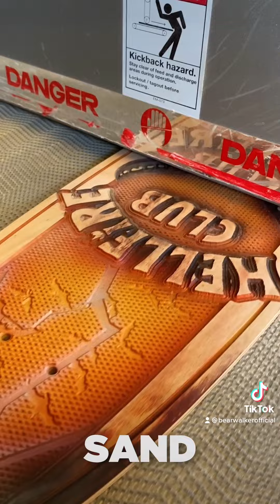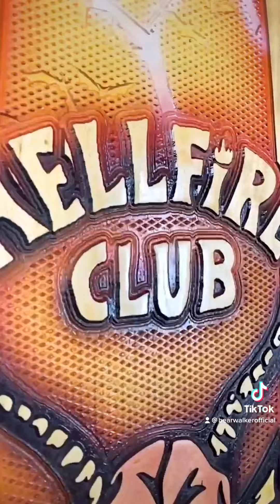Stranger Things Inspired Skateboard! | HELLFIRE CLUB